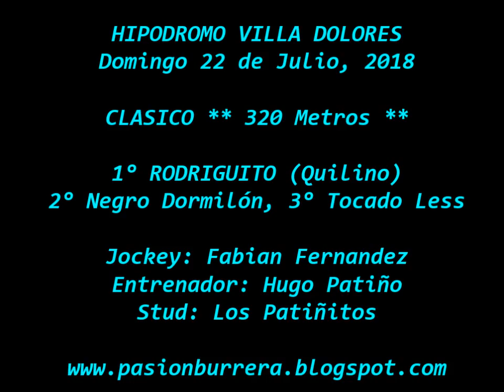Rodriguito, Villa Dolores (22-07-18)